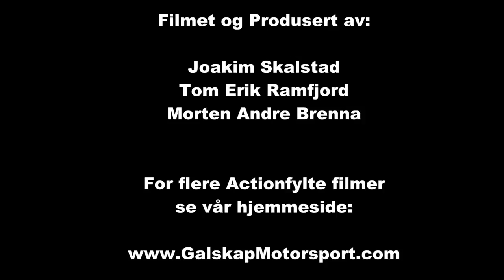Bakkeløp Vikersund 2014 NM runde2 cam2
Bakkeløp Vikersund NM runde2 cam2